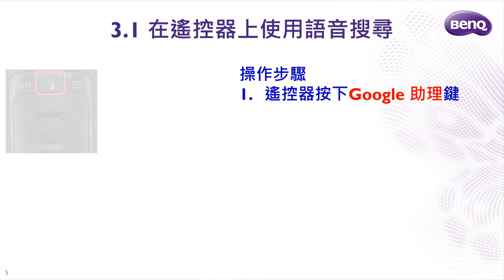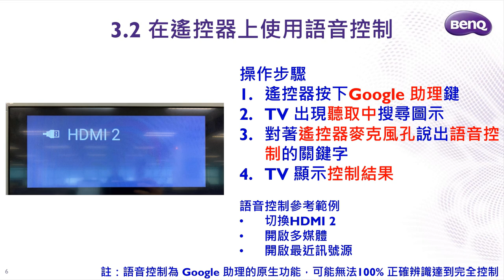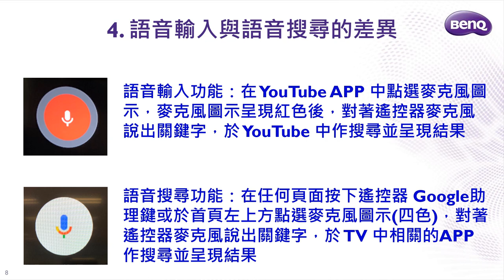[BenQ FAQ]大型液晶顯示器_F55-710, F65-710, S55-710, S65-710 如何使用語音搜尋功能｜BenQ大型液晶—操作教學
操作步驟
1. 確認 TV 已連上網路
2. 遙控器與 TV 做藍牙配對
3. 在遙控器上使用語音搜尋/語音控制/語音問題